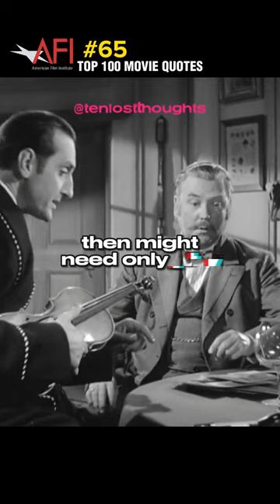AFI Top 100 Movie Quotes | 65 | The Adventures of Sherlock Holmes (1939)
The Adventures of Sherlock Holmes (released theatrically as Sherlock Holmes in the United Kingdom) is a 1939 American mystery adventure film[2] based on Sir Arthur Conan Doyle's Sherlock Holmes detective stories. Although claiming to be an adaptation of the 1899 play Sherlock Holmes by William Gillette, the film bears little resemblance to the play.